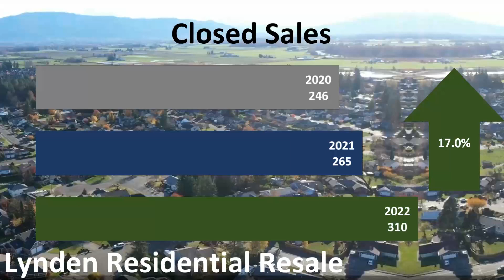Lynden Residential Resale Update (6/28/2022)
Lynden's turn! Comparing the past 3 years in a 1-minute video. Year-over-year changes in the real estate market.
The purpose isn't to find the value of your home (you can get an estimate but to show the changes in the market for the past year.
Heather Stevenson
John L Scott Real Estate